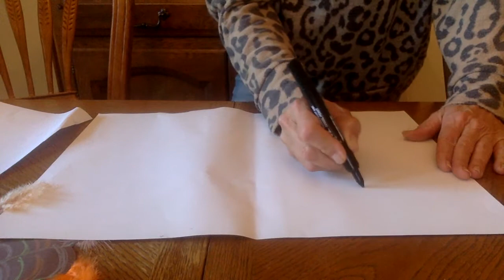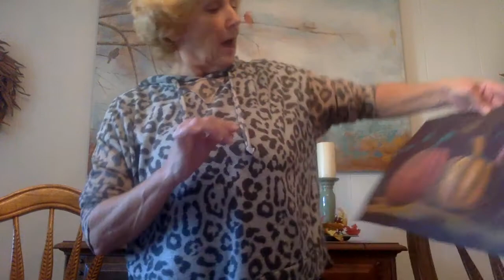contour line pumpkins Pt 1 Glue